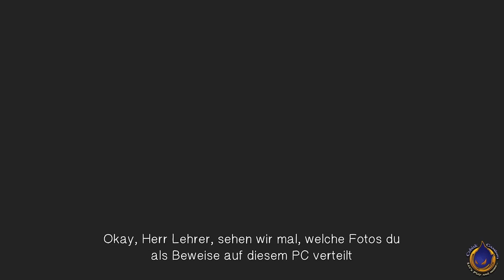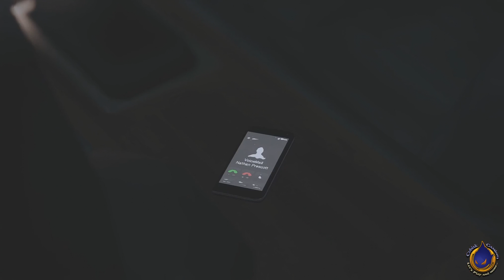LIFE IS STRANGE - Episode 5 📷 [026] Der Sturm kommt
PREISGEKRÖNT & VON KRITIKERN GEFEIERT